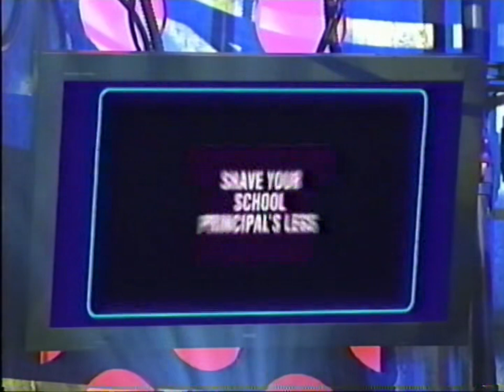SNICK On Air Dare February 7 2004 Segments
Segments from February 7 2003's SNICK On Air Dare. All That cast member Shane Lyons has to shave the leg of their school principal. Huge special thanks to NCSUGrad2012 for donating his footage!